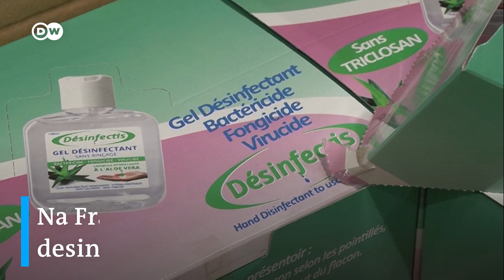Preocupação com coronavírus gera corrida às compras mundo afora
Disseminação do Sars-CoV-2 tem levado pessoas em vários países a estocar alimentos e produtos médicos. Organização Mundial da Saúde (OMS) afirma que escassez de artigos hospitalares está deixando profissionais de saúde "mal equipados" para cuidar dos pacientes com o vírus.